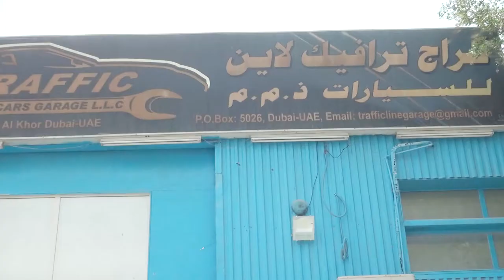Mr Abdul Qadir owner of Traffic Line Cars Garage